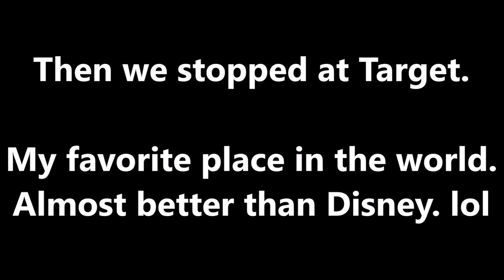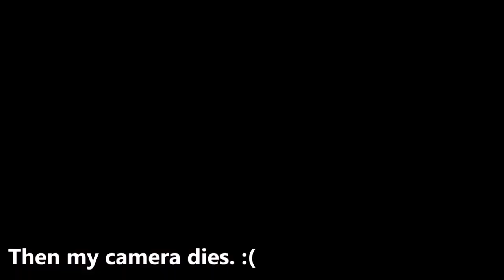DECORATE WITH ME FOR CHRISTMAS 2019!! + Getting My Christmas Tree! | Holiday Decor Apartment Tour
Watch us decorate my apartment for CHRISTMAS! Did you like my holiday decor? Let me know! I love a nice, LIVE Christmas tree and flocking it was a great idea. What about you guys? Do you prefer real Christmas trees or fake ones? Let me know!

Also, lets get this video to 100 likes!

I greatly appreciate ever single one of ya'll for the love and support.

I currently use the Canon Rebel SL2 to film.

Poshmark & Mercari:
Earn $5 when you sign up with invite code "BMRCS"

Im on Mercari! Use"CKNJTM" when you signup